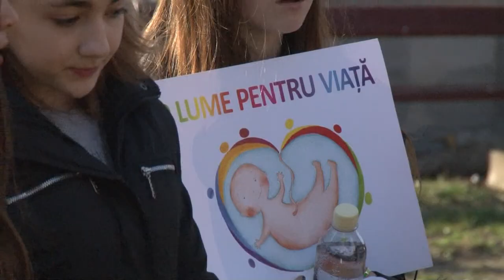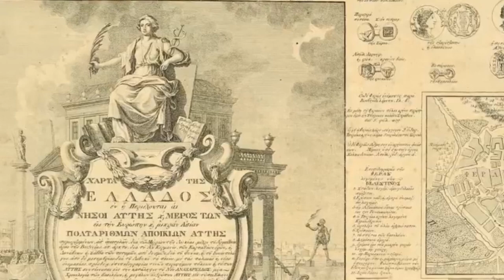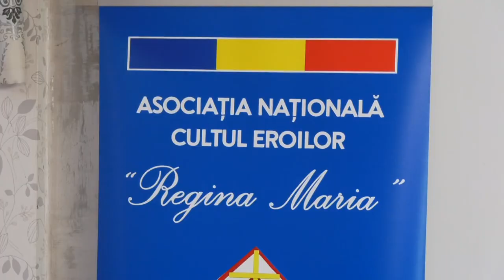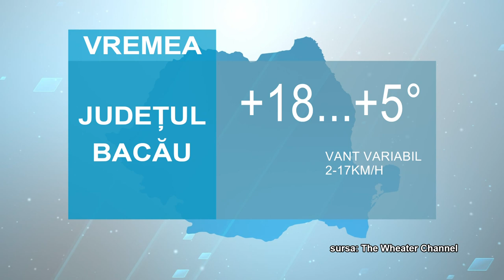STIRILE ACUM TV | 23 - 24.03.2023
PELERINAJ DE ZIUA SFINTEI CRUCI ȘI MARȘ PENTRU VIAȚĂ

ȘEDINȚA BILANȚ CULTUL EROILOR LA MÂNĂSTIREA CAȘIN

PERCHEZIȚII LA PERSOANE BĂNUITE DE TRAFIC DE DROGURI